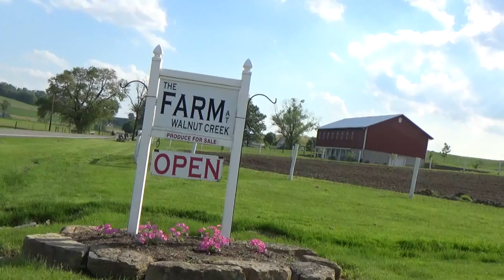The Farm at Walnut Creek Part 1 - Leon Toy Time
- Akron Children's Museum Family Fun - Leon Toy Time
- Learn Colors Balloons Surprise Egg - Leon Toy Time
- Black Series Speed Bumbers Head-2-Head RC Vehicles & Cat Fetching? - Leon Toy Time
- Magic Tracks Glow in the Dark vs Flexi Tracks Train Set - Leon Toy Time
- Family Winter Fun - Leon Toy Time
- CAT Machine Maker 3 in 1 - Leon Toy Time
- Kid Connection Light & Sound Recycling Truck Play Set Garbage Truck - Leon Toy Time
- Fast Lane Construction Playset - Leon Toy Time
- Soni Cutting Toys Pretend Play - Leon Toy Time
- Disney PJ Masks Gekko Mobile Night Ninja Bus Cat Steam Roller Excavator Construction Truck - Leon Toy Time
- Zoom Tubes Car Trax RC Car Trax Set - Leon Toy Time
- Thomas The Train & Friend Master Railway Race Set Motorized Steelworks Hurricane Train Percy - Leon Toy Time
- Kids Recycling Garbage Truck Play Set Toy - Leon Toy Time
- Disney Christmas Holiday Play Train Set With Donald Duck – Leon Toy Time
- Hot Hoops Basketball Toy Game – Leon Toy Time
- Wilton Gingerbread House Kit Decorating Family Fun – Leon Toy Time
- Science Experiment Coke Mentos Baking Soda Family Fun - Leon Toy Time
- Pie Face Showdown Family Fun Game
- Toilet Trouble Family Fun Hasbro Game for Kids
- Cub Cadet XT1 Riding Lawn Tractor Mower Ride On
- Hatching Hatchimals Colleggtibles Surprise Eggs
- EZ Fold Stroll N Trike Radio Flyer Review
- Volcano Fun Activity Color Learning
- Corn Maze Tractor Family Fun Activities for Kids
- Animals at the Zoo Educational Video for Children
- Toys Hunt at Walmart Family Fun Trip
- Indoor Playground Ball Pits Slides Acres of Fun Family Fun & Recreation Center
- Cute Cat and Ryan Egg
- Chuck E Cheese Indoor Games and Activities for Kids
- Thanos Spiderman Paw Patrol PJ Masks Fun
- Cat Construction Toys Sandbox Pretend Play
- Wonder Play Fish Bubble Gun Review
- WHAT??? Wack A Pack Balloons Review
- Paw Patrol Construction Toys Sand Box Pretend Play
- Dough on PJ Masks Mat Colors Shapes
- Ryan's World Giant Egg Mystery Surprise Ryan ToysReview Opening
- Learn 1 - 10 Number Train